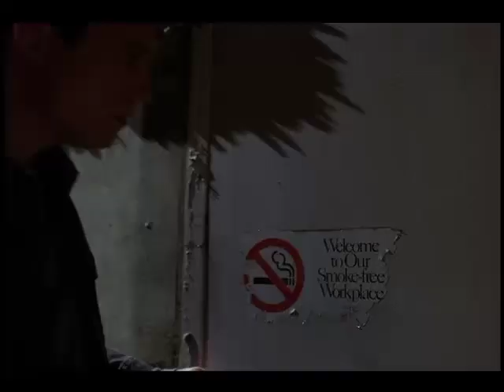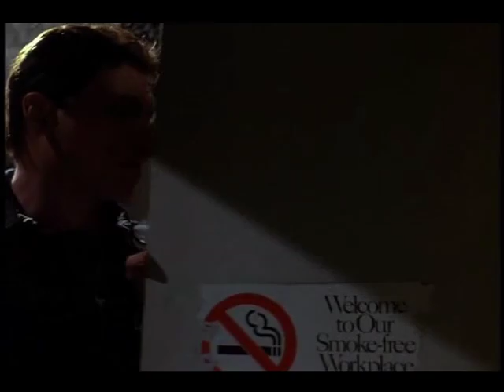"Out of line"-part 9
Jennifer Beals in "Out of line"(2001)